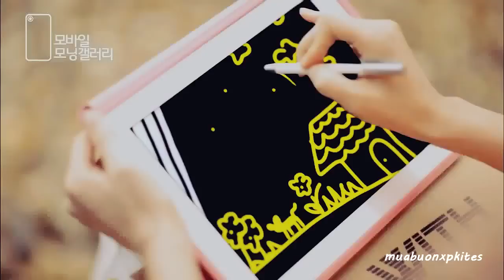[MV Han Hyo Joo x Song Joong Ki ] Show You Off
Reupload video muabuonxpkites
Click "CC" to turn on subtitles :)